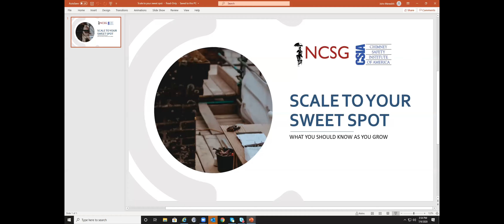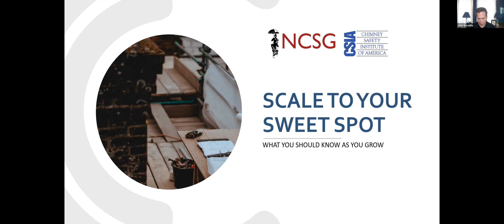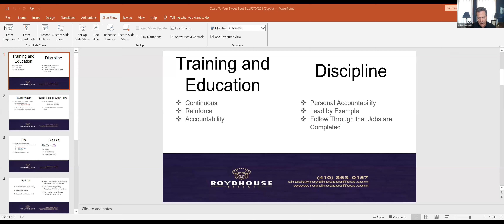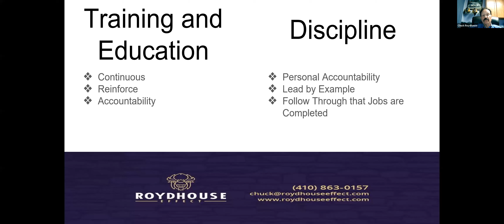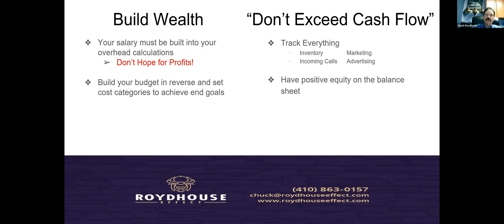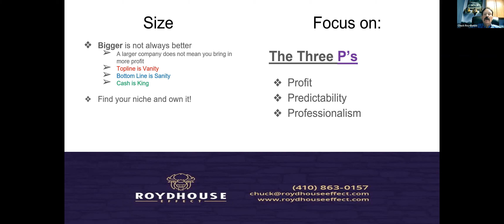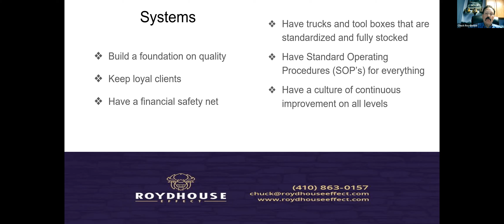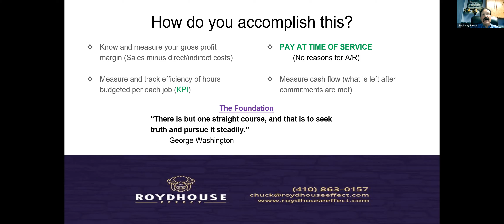NCSG + CSIA Webinar "Scale to Your Sweet Spot"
"Scale to Your Sweet Spot: What you should know as you grow" with hosts John Meredith, Chuck Roydhouse, and Mark Stoner